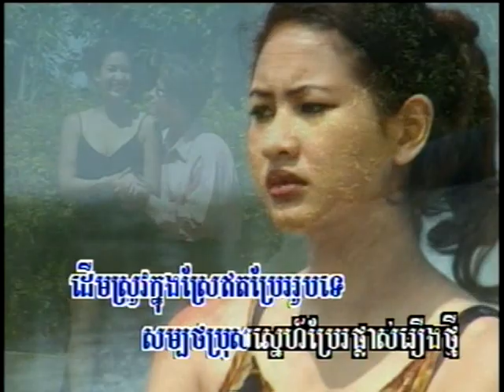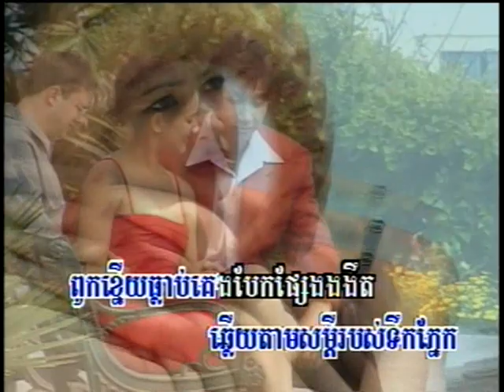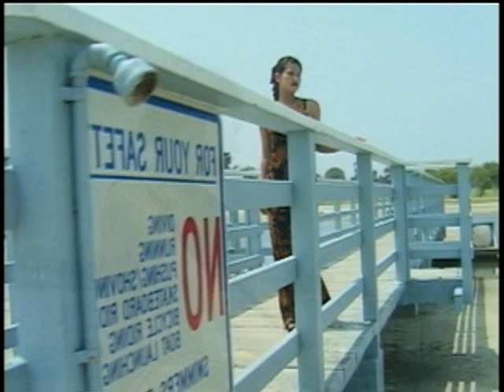Sa ek Mouy Pon Dorng (ចម្រៀងស្រី-មានចម្រៀង)